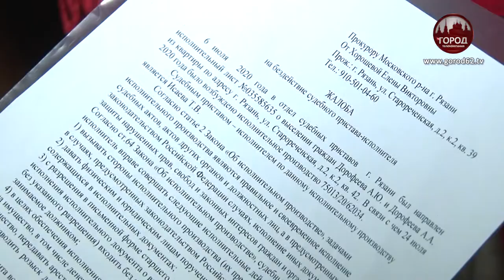УТОПАЮТ В МУСОРЕ